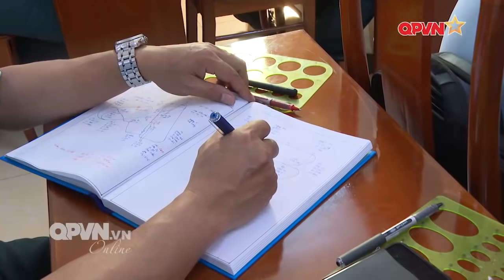Toàn cảnh buổi huấn luyện bắn ném bom trên biển của dàn chiến đấu cơ SU-30MK2, Su-27 không quân VN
Mời quý vị và các đồng chí cùng đến với những hoạt động thực hành ném bom đạn thật trên biển của Quân chủng PK-KQ trong Phóng sự: "Luyện giỏi để sẵn sàng chiến đấu".